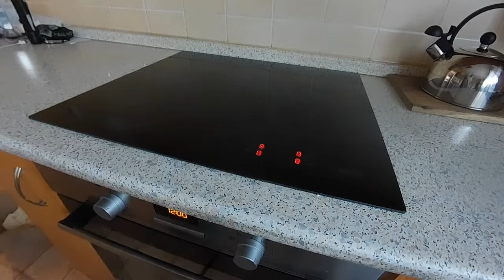Induction Hob Glass replacement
Induction Hob Broken Glass replacement